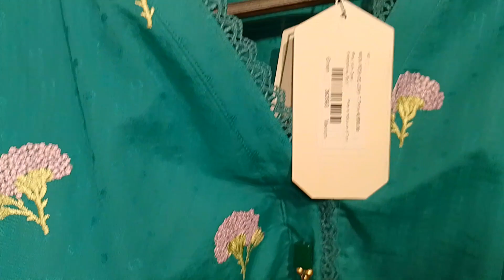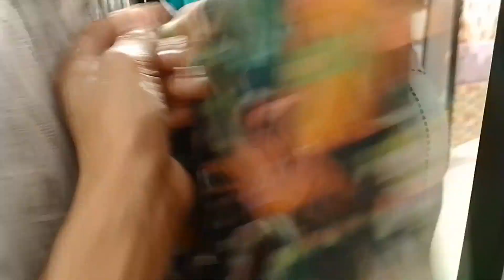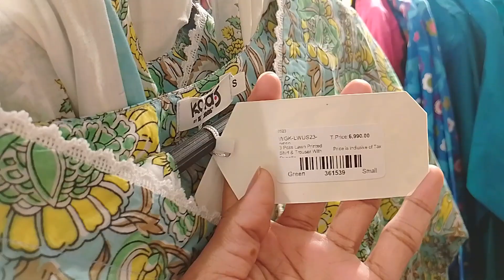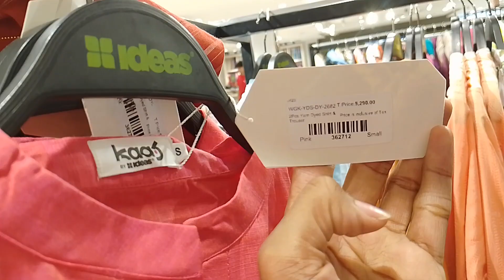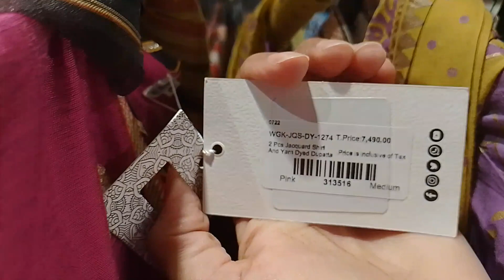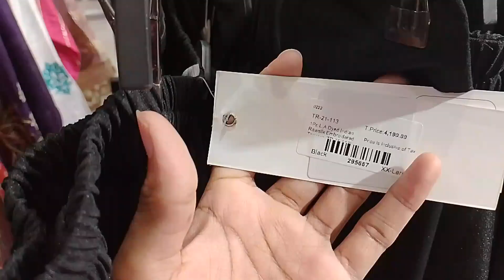Gul Ahmed Stiched Collection 2023 || Stiched Summer Collection